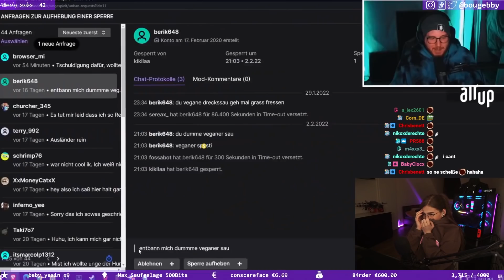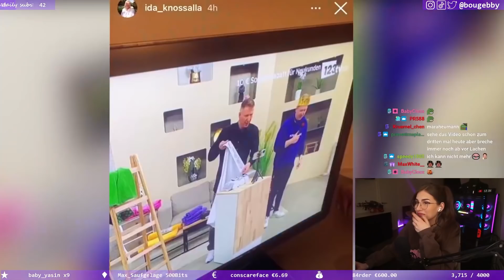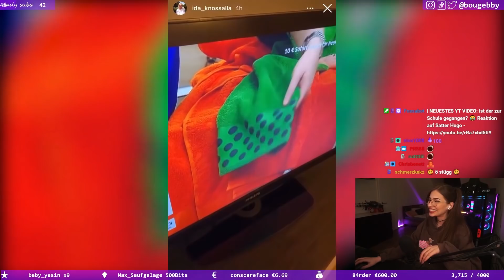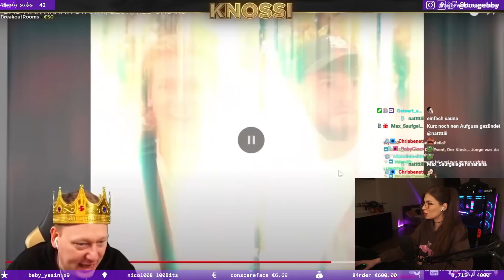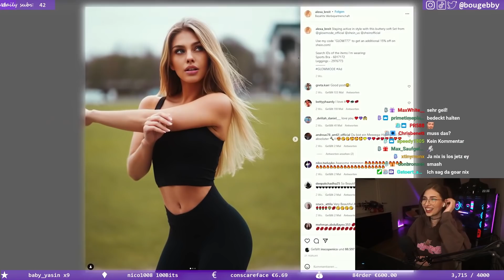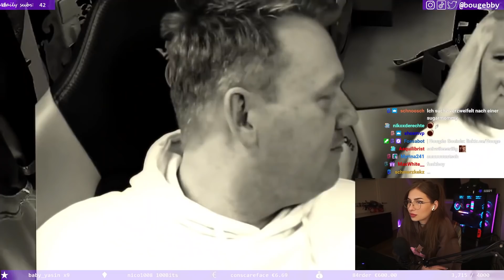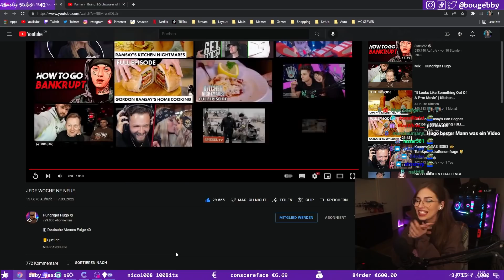HUGO ICH KANN NICHT MEHR... 🤣 | HungrigerHugo Reaktion